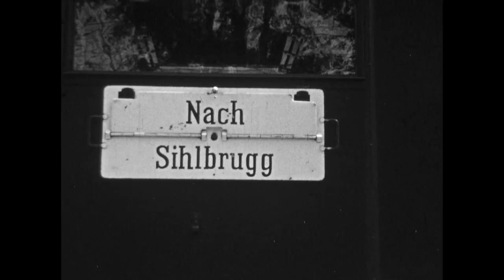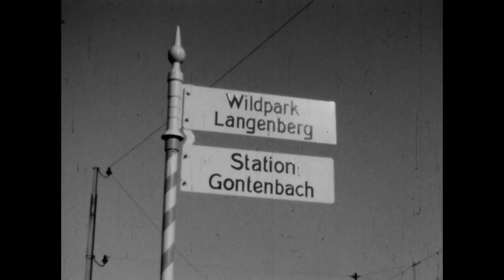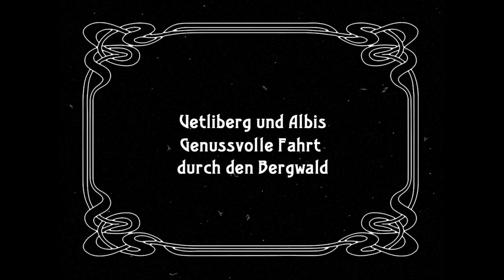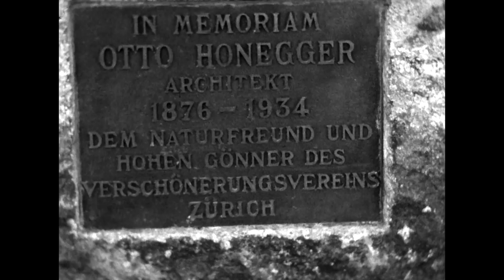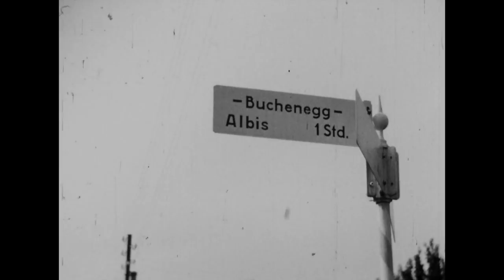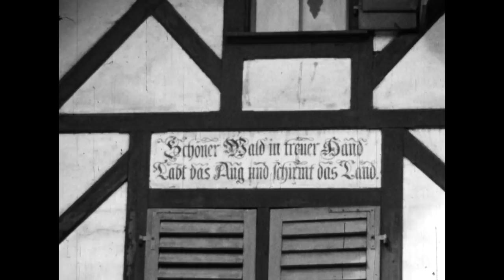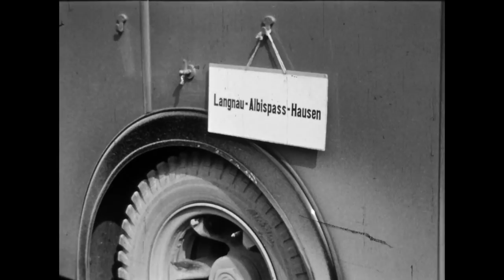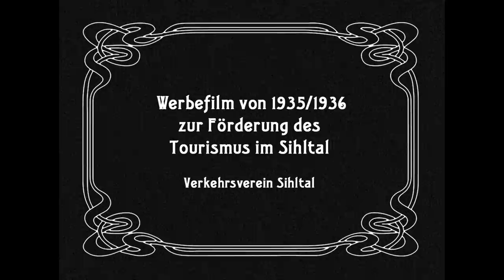Das Sihltal der Dreissiger und die Hauptstadt Adliswil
Die digitalisierten Rohversionen der fünf Filmrollen wurden von Christian Sieber, Historiker und Präsident des Geschichtsvereins Adliswil, zur Verfügung gestellt. Der ganze Film wurde den üblichen Techniken der Bildverbesserung unterzogen (Bildstabilisierung, Kornverringerung, Kontrastverbesserung usw.). Bei unvollständigen und deshalb zu kurzen Clips wurden diese mit der Technik «Optischer Fluss» im Retime-Editor verlängert. Stark beschädigte Bilder wurden Bild für Bild manuell restauriert. Die so entstandene Fassung von rund 20 Minuten wurde mit zeitgemässer Musik und zum Teil mit authentischen Geräuschen vertont. Der Film war ursprünglich ohne Ton. Die Bildauflösung entspricht HD 1080p. Der digitalisierte Rohfilm hat eine Auflösung von 1368 X1006 Pixel, das entspricht dem Seitenverhältnis 4:3 des Originals.

Die Aufnahmen für diesen Film erfolgten mit der Paillard-Bolex 16 mm Federwerkfilmkamera und zwar mit einem damals brandneuen Exemplar des Modells H. Diese Kameras wurden anfangs 1935 an verschiedene Händler in England, Frankreich, Deutschland und Italien und vor allem auch an die Firma Hausamann in Zürich zu Werbezwecken ausgeliefert und war zu dieser Zeit eine Legende.

Hinweise auf diese Federwerkkamera gibt auch der Film selbst. Ein typisches Phänomen dieser Kameras waren überbelichtete Bilder am Anfang einer Szene, die wegen der Trägheit bis zum Hochlaufen des Federmotors länger belichtet wurden. Dieser «Fehler» (Brightness Variance), und vor allem auch die durch Klebestellen verursachten Bild- und Jitter-Störungen wurden am einzelnen Bild korrigiert.